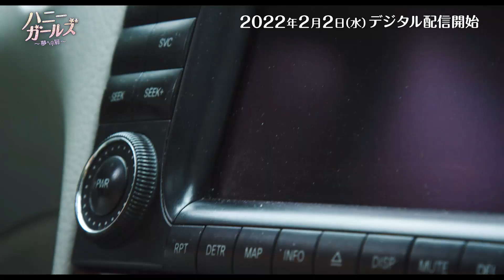アシャンティ主演『ハニー・ガールズ ～夢への扉～』2022年2月2日（水）デジタル配信開始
『ハニー・ガールズ　～夢への扉～』2022年2月2日（水）デジタル配信開始

一緒なら、最高の自分たちになれる
居場所を見つけた3人のドリーマーのキラキラサクセスストーリー！

世界的ポップスターのファンシーＧは、次世代のすぐれたソロアーティストを発掘するオーディションを開催する。応募者の中には、若き３人のミュージシャンがいた。ほどなく意気投合した３人は、ひそかに“ハニー・ガールズ”の名でグループを結成。正体を隠して投稿した動画が、瞬く間にネットで注目される。ファンシーＧに知られたら失格になると考えて事実を隠していた彼女たちだが、ついには名声か友情かを選ぶ時がやってくる―。